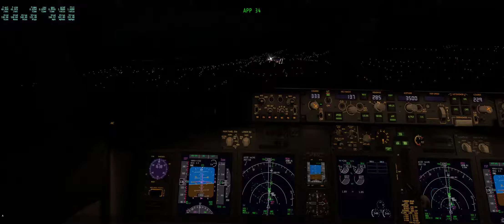X-Plane 737 zibo night approach Mikonos (very hard touchdown)